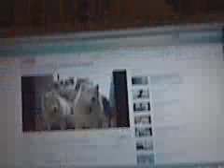Mischa Singing with Cyber-Sammy Friends